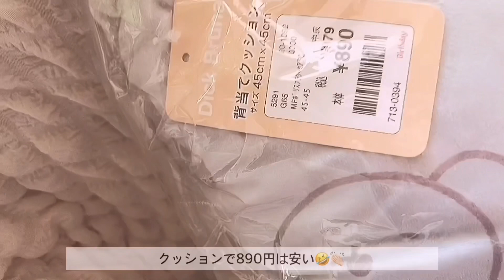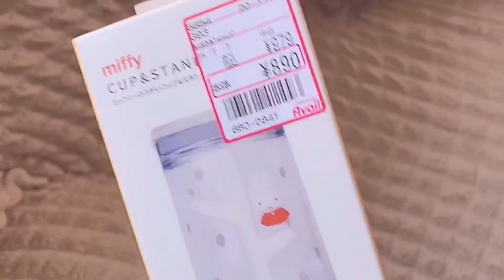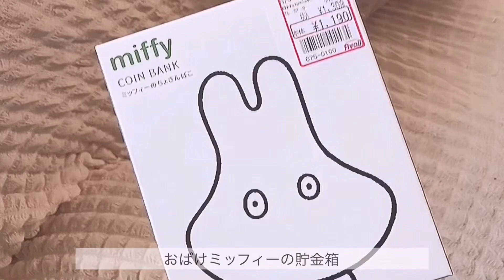ミッフィーを飾る・×・🤍🌿| アベイルでmiffyクッション | ダイソーで購入できるナチュラルグッズ| ミッフィーをフレームに飾る𓈒𓂂𓏸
アベイルやバースデーなどでミッフィーグッズを買ってきました◎
ダイソーでは大好きなカゴをまとめ買い𓈒𓂂𓏸
ミッフィーグッズも飾ってみました◎